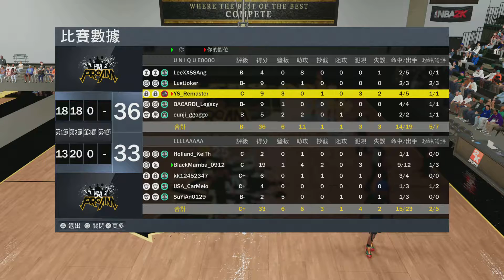NBA 2K22_20211013013403